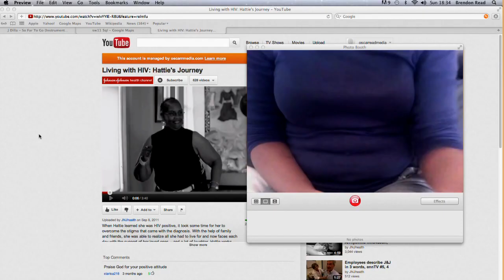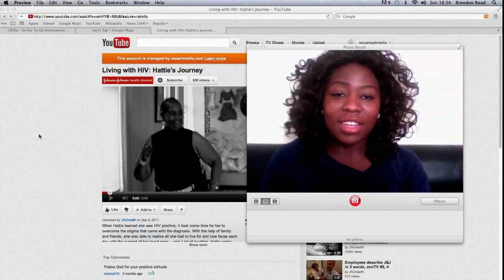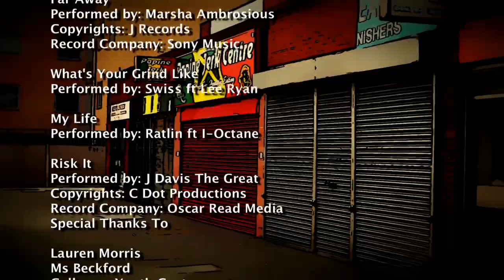ON THE BLOCK [FILM FRIDAY] - DIRECTED BY STEVEN BURRELL AND BRENDON READ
- The second film in our new series 'Film Friday' - 'On The Block'

Directed by Steven Burrell and Brendon Read - 'On The Block' is an urban drama that spurred from the frustrations of wanting to challenge the stereotypical depiction of urban life.

Well thought out with a serious storyline, it follows the lives of five boys
who are all friends from the same estate. They have grown up with each other and have
commonality, but they all have different upbringings, personalities and personal issues.